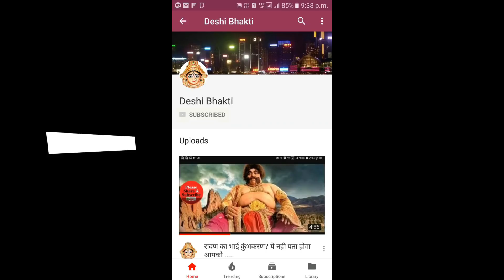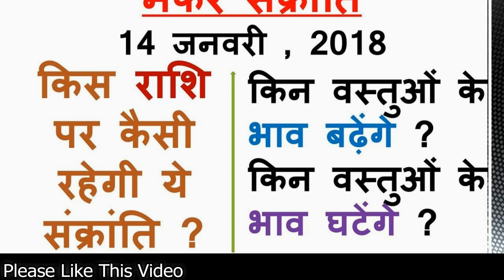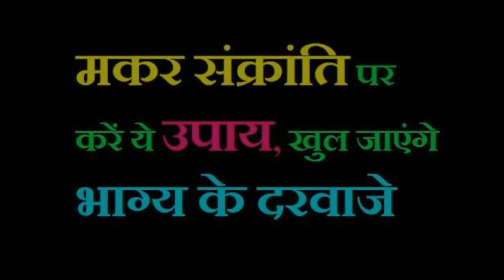Makar Sakranti 2018: गलती से भी सक्रांति के दिन ये काम न करें।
दोस्तो
सक्रांति के दिन ये काम आपको भूलकर भी नही करना चाहिए ।